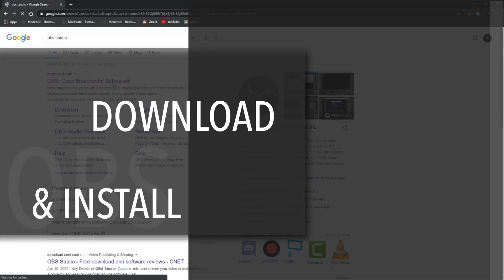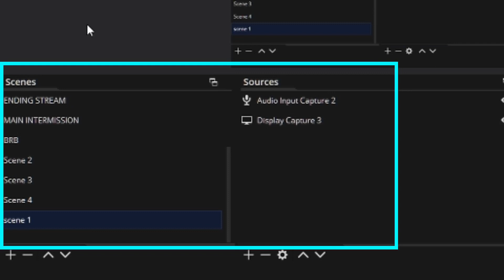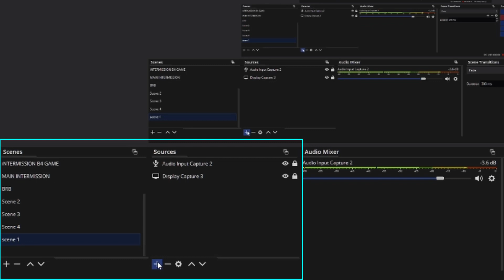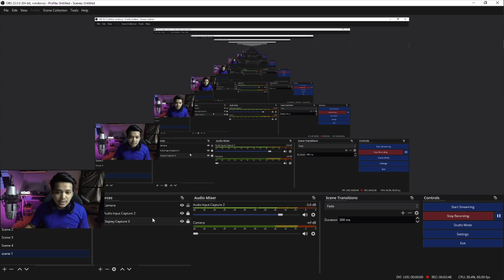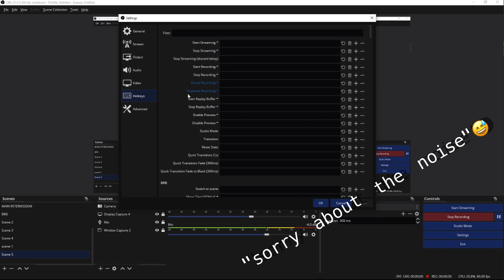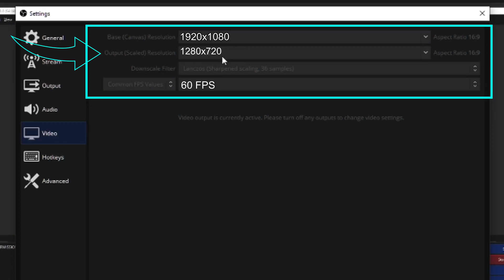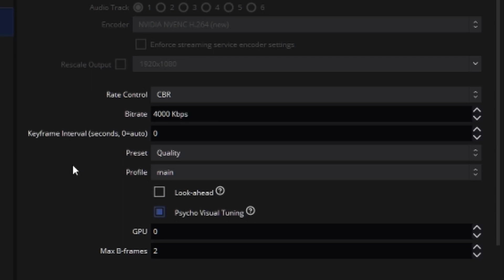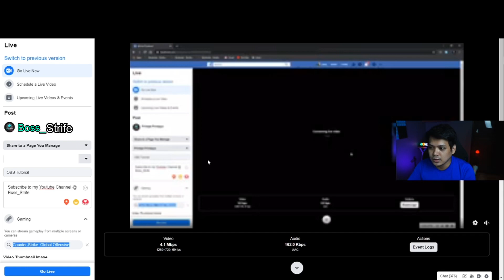OBS Tutorial (English Sub)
Basic Streaming set up Using OBS.

This video was created to help out people who are just starting their streaming career or to those gamers who just like to share their gameplay to other people or community.

Video includes most of the basic settings that you need to have for your live stream. I hope with this tutorial you'll be able to use OBS with ease and start doing live stream!